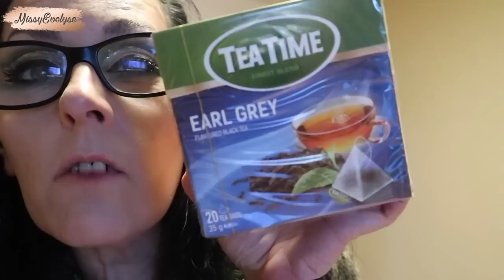✦ Weekly vlog #3 | Monsieur est en congés et il neige 🙊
✦ Montages: FCPX
🎵 Intro/Outro - Sarah Jansen - Love trip house
🎵 Vidéo - Atch - Freedom